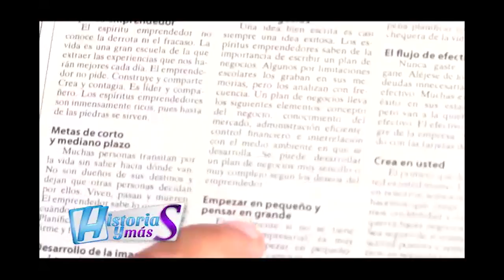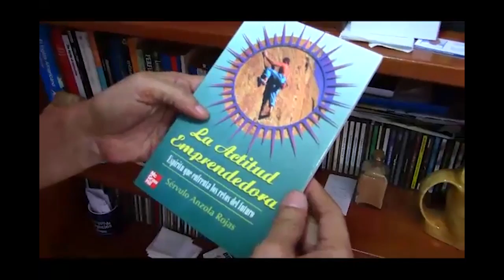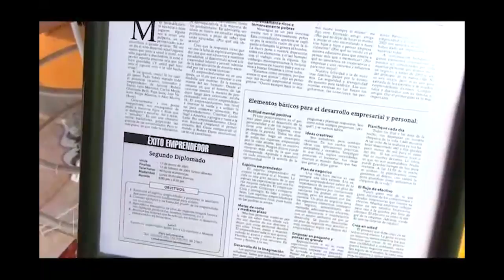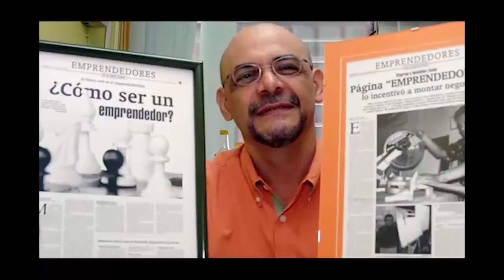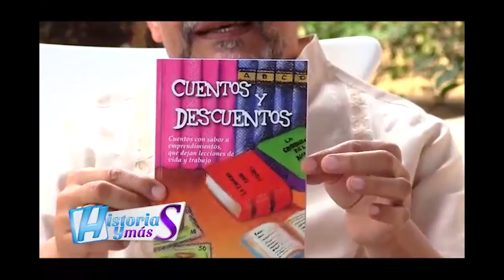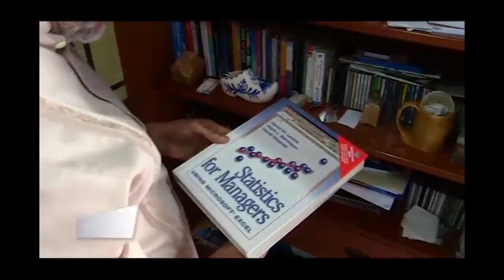Escritor Nicaragüense Arnulfo Urrutia / Historias y Mas TV